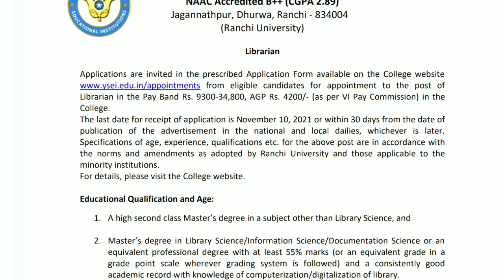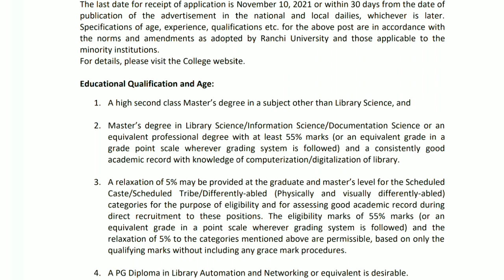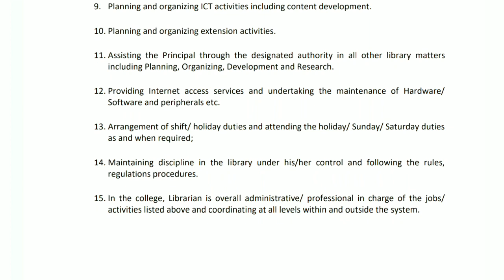Vacancy for the Post of Librarian at Yogota Satsanga Mahavidyalay | Rachi University | Jharkhand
NOTE:

The selection will be made on the basis of quality of academic records, interview and skill

test (if required as per College rules)